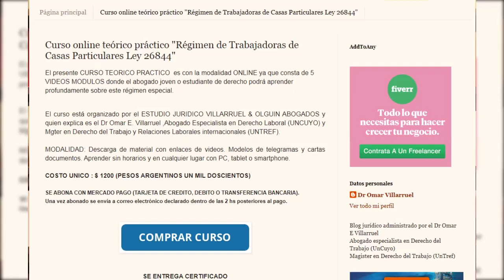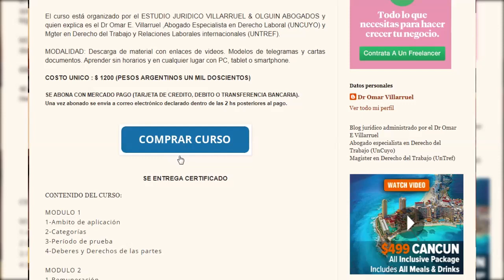►Escala salarial servicio doméstico Junio 2021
ANTIGUEDAD es del 1% por año cumplido pero desde setiembre de 2021. No es retroactivo.
SEGUINOS EN INSTAGRAM @estudiovillarruelolguin
►CURSO REGIMEN SERVICIO DOMESTICO + TELEGRAMAS + LIQUIDACIONES LABORALES
ABOGADOS LABORALISTAS EN FACEBOOK
►SITUACIONES QUE NO CONOCES DEL REGIMEN DE SERVICIO DOMESTICO